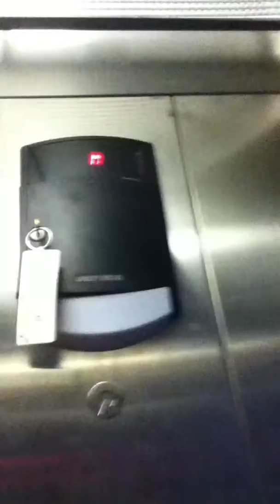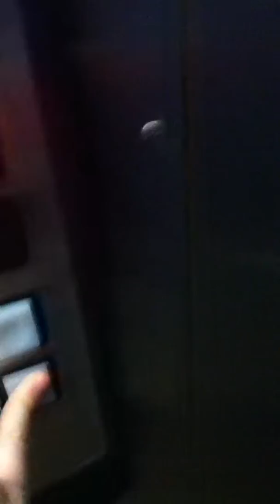St Luke's Elevator, Jan 27